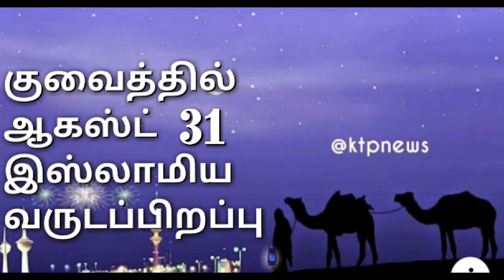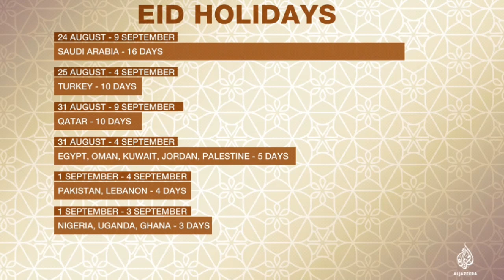குவைத்தில் ஆகஸ்ட் 31 இஸ்லாமிய வருடப்பிறப்பு 2019***